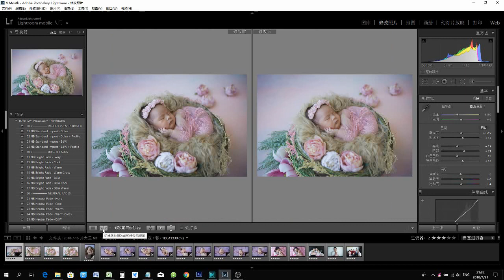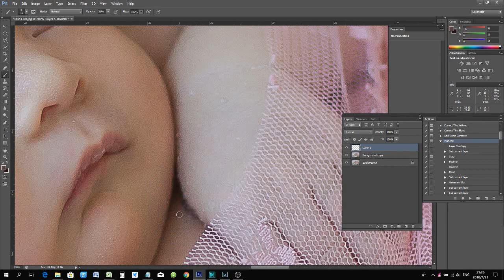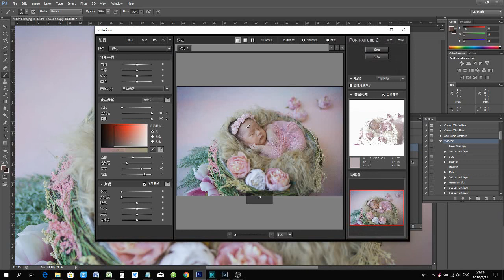My editing work flow of how to retouch newborn photo